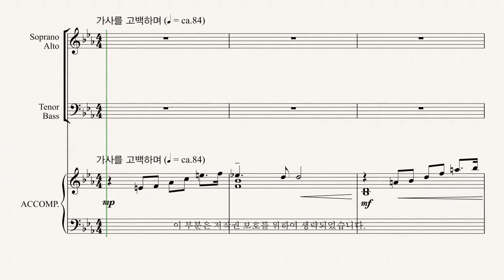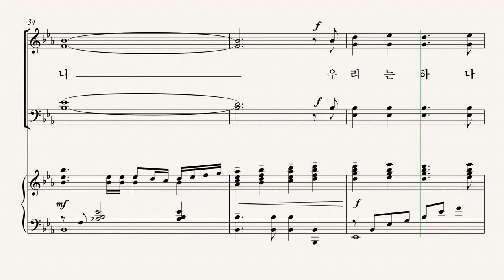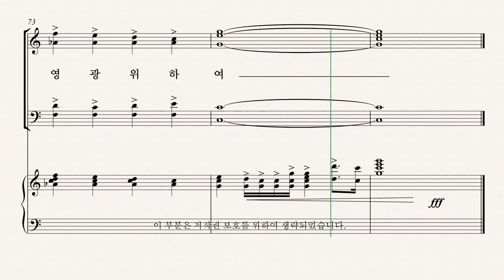[유빌라테] 유빌라테 명품성가 35집 '상속자' - Tenor